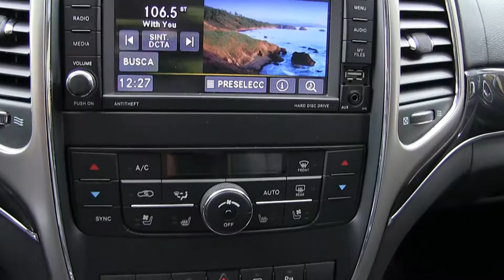Jeep / Grand Cherokee / 2013 -30